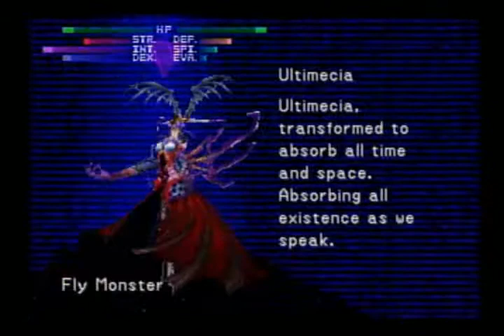Final Fantasy VIII - Ultimecia Battle Sequence (Part 3/3)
The final fights of Final Fantasy VIII.